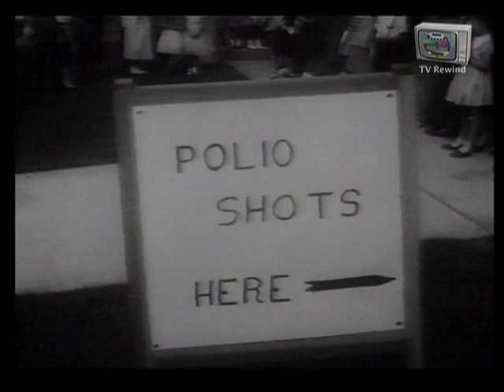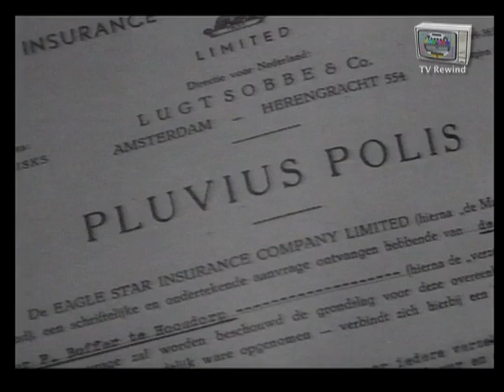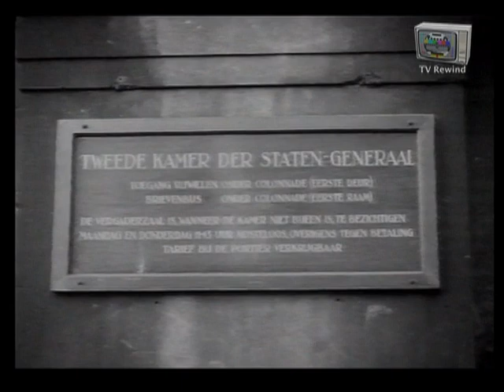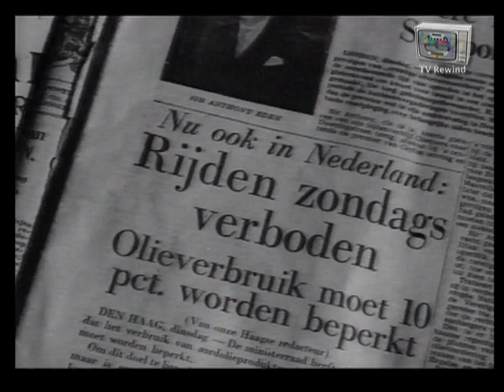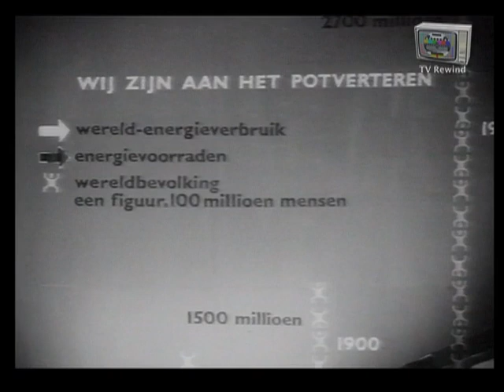Polygoon Journaal deel 1 1955 - 1960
De naam “Polygoon” is binnen de Nederlandse cultuur onlosmakelijk verbonden met de bioscoopjournaals Neerlands Nieuws en Wereldnieuws. Met deze journaals wordt de bioscoopbezoeker vermaakt en geïnformeerd voor het grootste deel van de twintigste eeuw.
Het eerste bioscoopjournaal wordt onder de naam Hollands Nieuws vertoond in 1922.
De laatste vertoning van het bioscoopjournaal, dat na de Tweede Wereldoorlog de titel
Neerlands Nieuws krijgt, vindt plaats in 1987.
Inmiddels heeft het filmmateriaal van Polygoon een grote waarde verkregen als
cultureel erfgoed. Men denkt bij de naam Polygoon misschien wat minder snel
aan het grote oeuvre aan documentairefilms en de incidentele speelfilm,
waarmee de firma toch ook een belangrijke bijdrage heeft geleverd aan de Nederlandse cinematografie. Vooral voor de oorlog besteden filmmakers in dienst van
Polygoon veel aandacht aan de esthetiek van de beeldtaal en genieten zij de ruimte tot experimentele stijloefeningen
Omdat het archief van Polygoon door de jaren heen met zorg is beheerd en bewaard,
kunnen we heden ten dage nog steeds genieten van het door de filmfabriek opgenomen beeldmateriaal. Bijna dagelijks vinden fragmenten uit de vroegere bioscoopjournaals
hun weg naar televisieprogramma’s, films en worden geluidsfragmenten ook op
de radio ten gehore gebracht.
Vanaf 1946 was redacteur Philip Bloemendal (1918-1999) als commentator
bij het Polygoonjournaal betrokken en hij zou dat 40 jaar lang blijven.
Zijn stemgeluid gaf het Polygoonjournaal een onuitwisbaar stempel mee.

Bron: JVC S-VHS